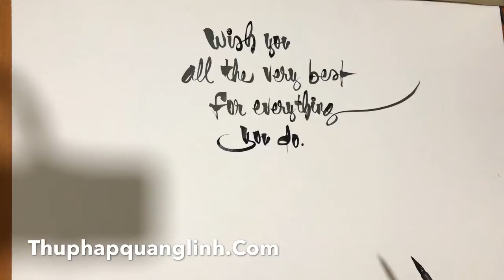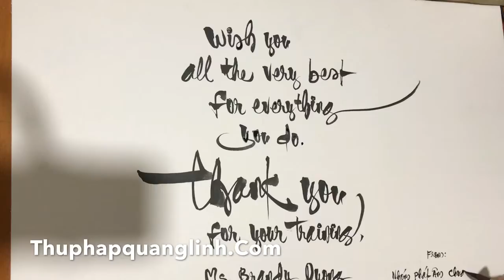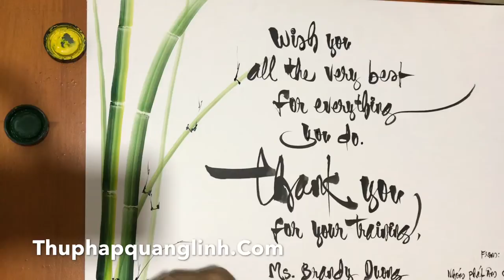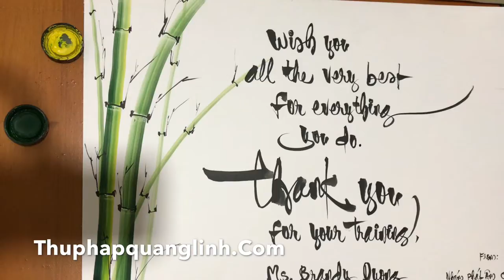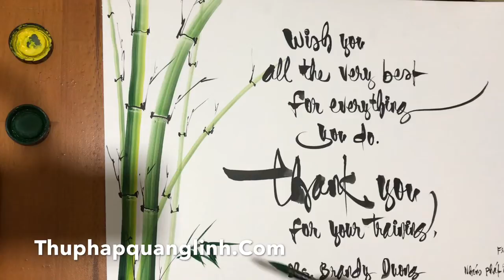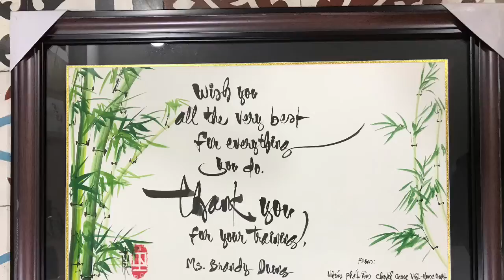Thư pháp tiếng Anh| Calligraphy by brush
Write calligraphy by brush
Các bạn thấy video này giúp ích cho bạn thì có thể ủng hộ Quang Lĩnh qua link trên
Xem bút mực, dụng cụ viết thư pháp tại đây nhé